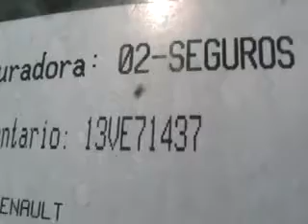SUBASTASMA RENAULT, CLIO EXPRESSION 2006